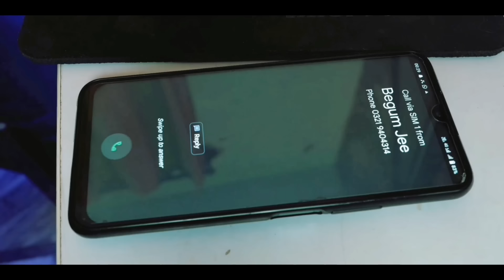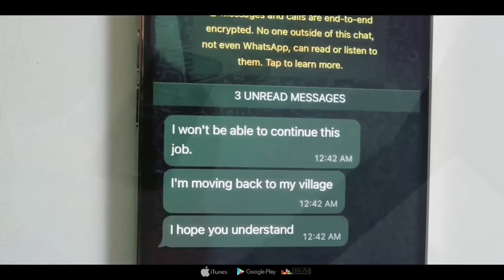"Barish Barsay" - A Powerful Song Reflecting on the Pain of Betrayal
Barish Barsay
Extramarital affairs are a harsh reality!

CHEATING has adverse effects on everyone involved and programs negative values like infidelity, lying, and deception in the next generation.

Barish Barsay focuses on the fact that TRUE LOVE is FAMILY and LOYALTY is the best GIFT any MAN can GIVE.
It's a rain song that shows the longing of a housewife in remote area of Kashmir whose husband is away for work in Islamabad and gets involved with the lady at work but things take a strange turn

Watch Barish Barsay till end to know what happens next involving drama, heartbreak, deception, and tears, the story unfolds...

Dedicated to all those women, men, children and families who suffered betrayal.

Let the powerful imagery and soul-stirring music awaken your empathy and understanding, reminding us all of the profound impact of infidelity on families, children, and spouses.

Singer: Junaid Bashir
Musician:  Ali Shahrukh
Writer: Dania Khan
Production: AMA Productions
In Collaboration with Dankash

"Barish Barsay" is a sad Punjabi composition by Syed Ali Shahrukh that beautifully captures the emotional turmoil experienced by those who have been deceived and the lasting scars left by betrayal. Through heartfelt lyrics and a haunting melody, the song serves as a reminder of the destructive nature of lies and infidelity, shedding light on the toll it takes on all involved.

With soulful vocals and evocative instrumentation, Junaid Bashir conveys the depth of despair and heartbreak experienced by the betrayed. The lyrics by Dania Khan delve into the forgotten responsibilities, the shattered trust, and the profound sadness that ensues when partners prioritize their own desires above the well-being of their loved ones.
Watch the complete video of the song on dankash Youtube channel and will soon be uploaded to Soundcloud and Anchor @daniakhanwrites